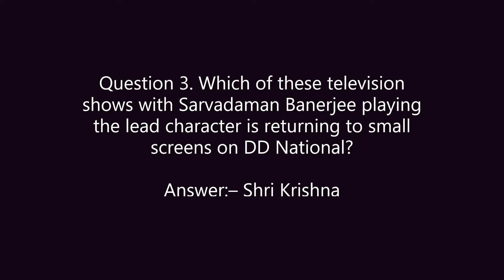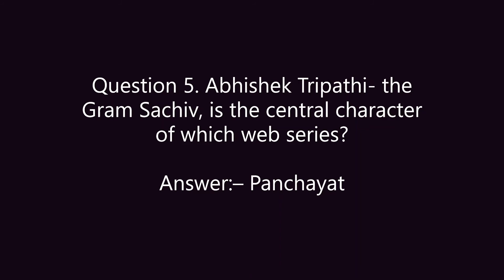Amazon Quiz Answers Today | Win Canon M200 Mirrorless Camera | Vikas Kohli | 5 May 2020